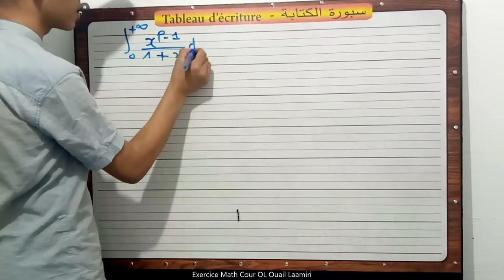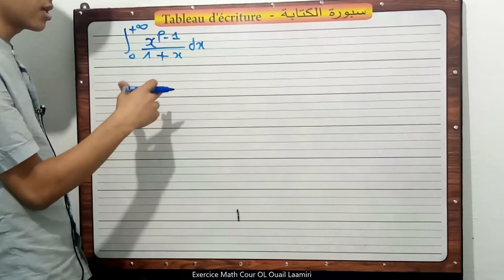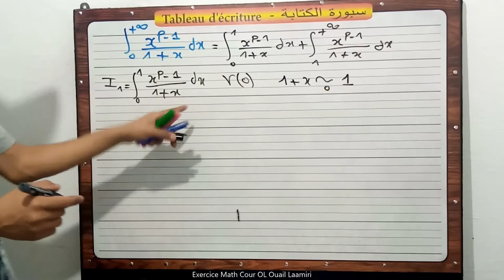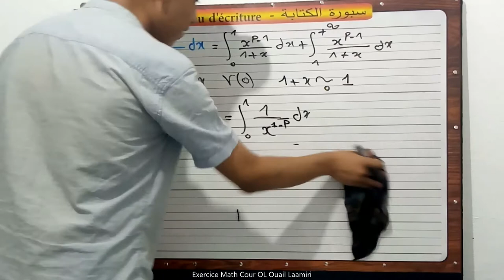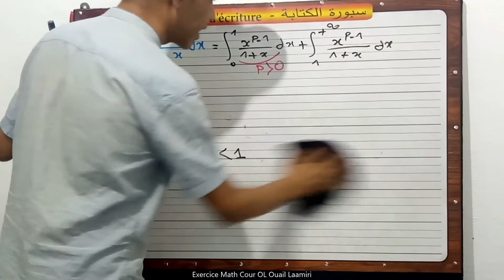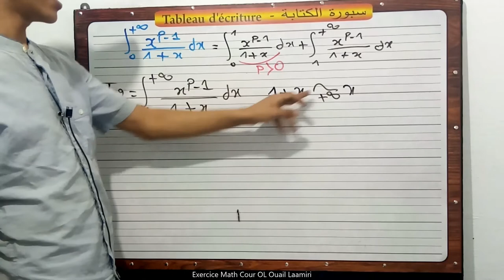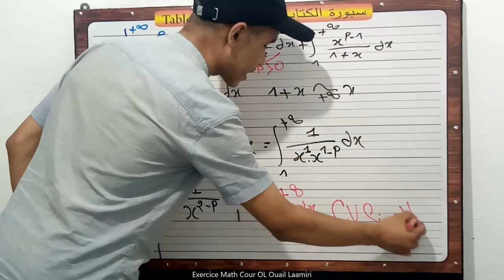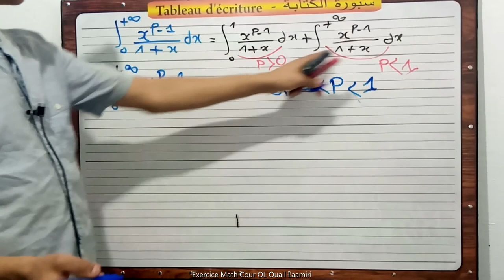Ep 12:intégrales généralisé "Exercice 15" ( en arabe )